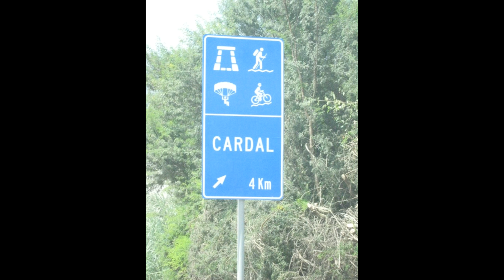Valle Verde Corto 2 días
De Cieneguilla a Pachacamác: Tambo Inga Pueblo, Sitio Arqueológico quebrada Golondrina, Ruta Alta (puentes de troncos y sendero alto), Sitio Arqueológico de Tambo Inga, Campamento, Rapel,  Sitio Arqueológico de Pacae Redondo, sitio arqueológico de Pampa Flores, pequeña cima, túnel corto , Camino Alto, Mal Paso, los túneles de Cardal, el templo en "U" de Cardal,  el gran túnel lleno de Murciélagos, el Cerro Pan de Azúcar, cocinar almuerzo y regreso a Lima.